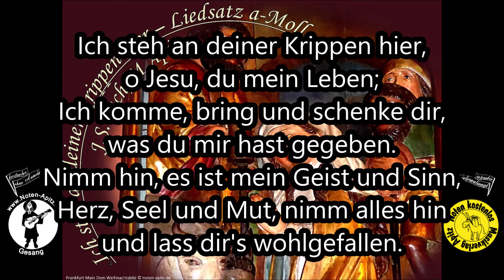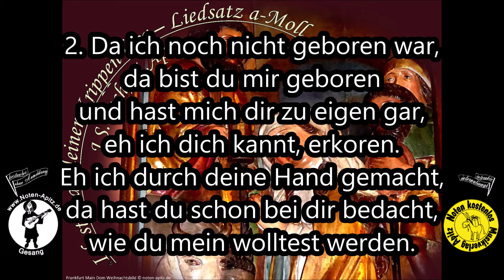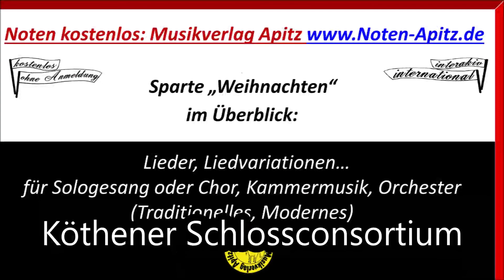Ich steh an deiner Krippen hier a-Moll Noten kostenlos Bach Orchester Köthen Bild: Frankfurt M. Dom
Musik von: J.S.Bach/M.Apitz (Orchestersatz)
Orchester: Köthener Schlossconsortium
Bild: Frankfurt Main Dom © noten-apitz.de, Bildquelle: Musikverlag Apitz
1. Besetzungsvariante: Chor (Sologesang oder Vl…) + Orchester
Gesang + Streicher + Holz-/Blechbläser (evtl. nur Einzelstreicher/Einzelbläser) + Klavier, Gitarre (ad libitum)
2. Besetzungsvariante: Chor (Sologesang oder Vl…) + Klavier
3. Besetzungsvariante: Chor a cappella (ohne Begleitung; ohne Zwischenspeil)
Chor = Bläserstimmen (Text am besten auswendig ergänzen)